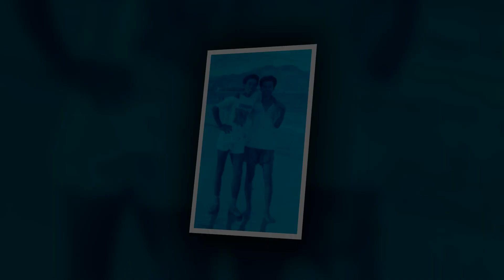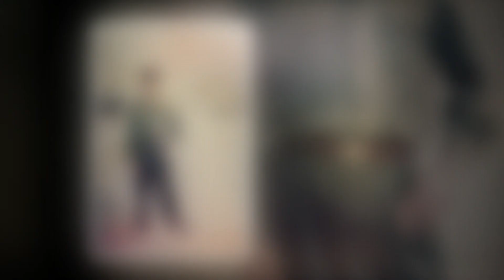SLIDE LỄ KỶ NIỆM 30 NĂM NGÀY NHẬP NGŨ ĐOÀN 126 ĐẶC CÔNG NƯỚC XUÂN TRƯỜNG - GIAO THỦY